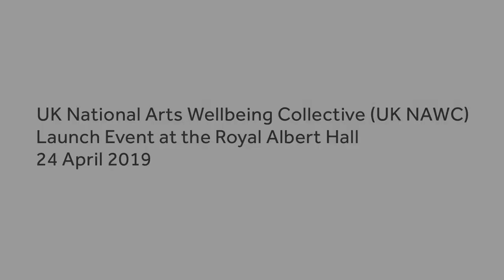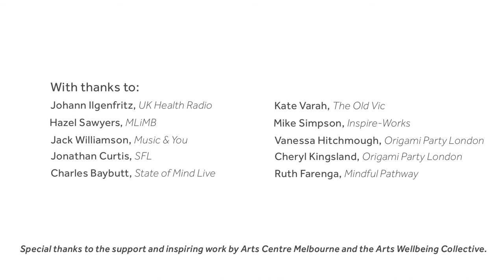UK NAWC launch event - 24 April 2019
Hear from some of the people attending the launch of the UK National Arts Wellbeing Collective (UK NAWC).

The event was held in the Royal Albert Hall's Elgar Room and welcomed representatives from dozens of organisations across the cultural and creative sector.